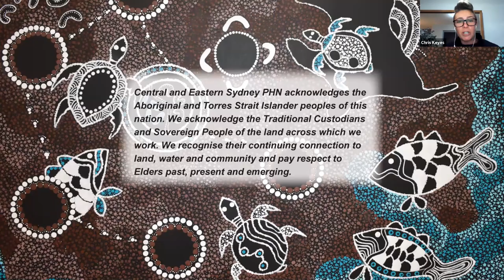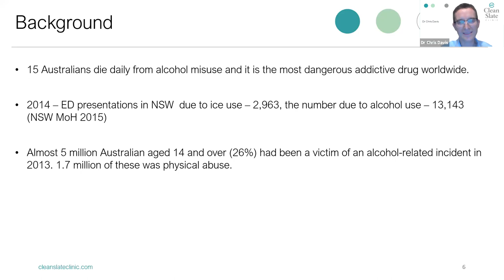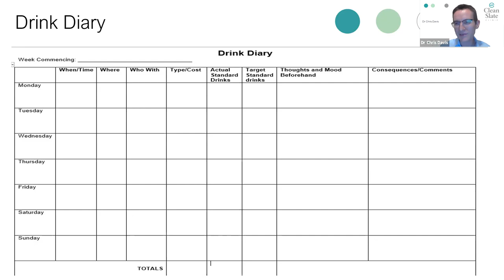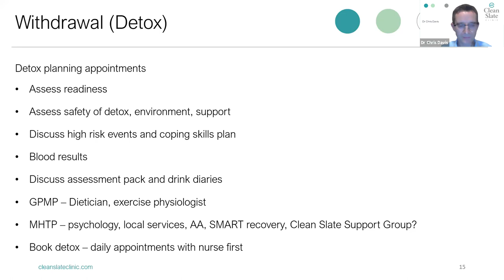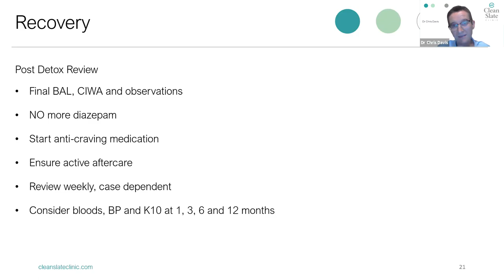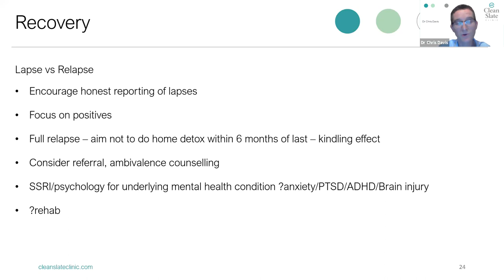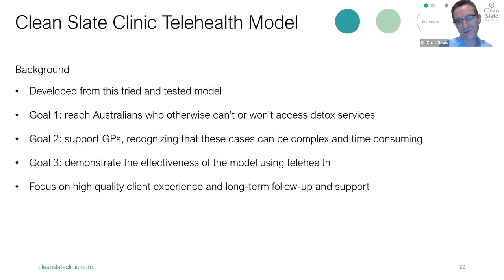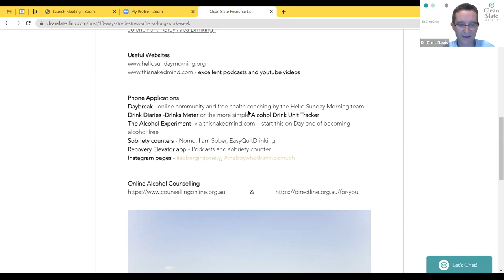A practical guide to alcohol home detox for GPs 5 August 2021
Presented by Dr Chris Davis, a GP expert in providing primary care alcohol withdrawal and recovery services and Medical Director at Clean Slate Clinic, the telehealth provider.

Alcohol and drug dependence remain major health and social problems in Australia, contributing significantly to the global burden of disease and the everyday practice of primary care.

Primary care has a critical role to play in the support and management of individuals with mild to moderate alcohol disorder.